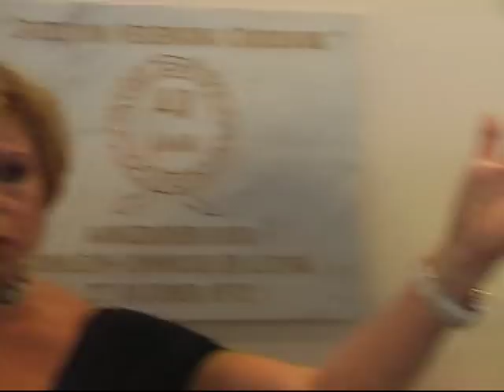Krijsende Krengen in Crooswijk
Krijsende Krengen in Crooswijk. Website een crooswijker vertel.nl
Ton Geenen. Speeltuin Crooswijk,
Nieuwbouw Crooswijk.